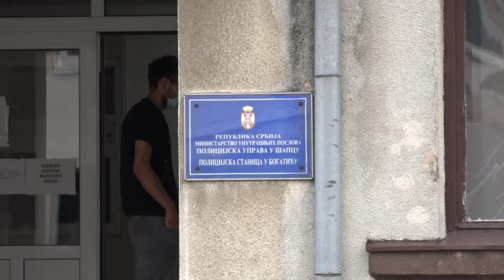Bogatić - preokret u istrazi pronađene bebe